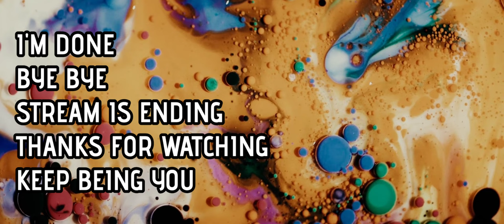What's in the Hole? Grounded Again w MommyJeans